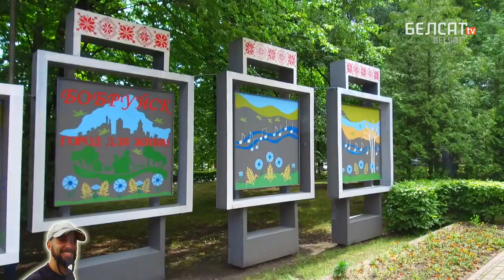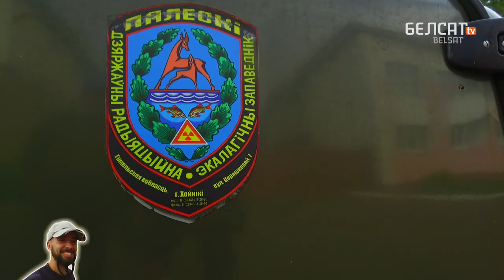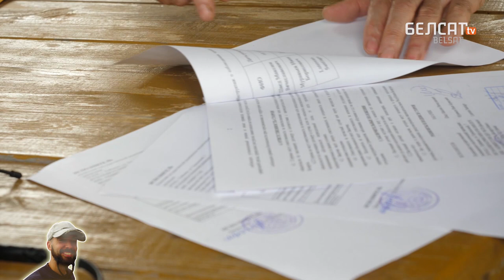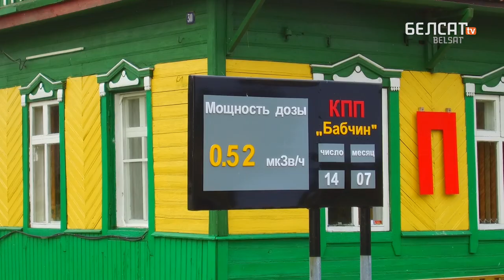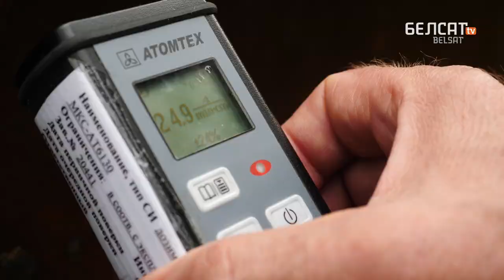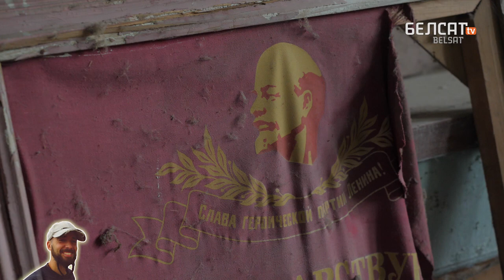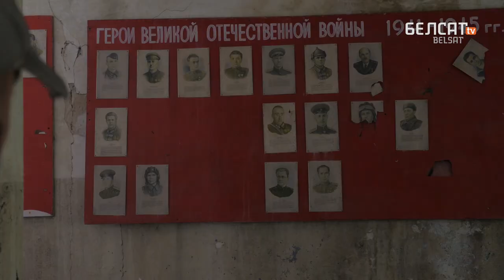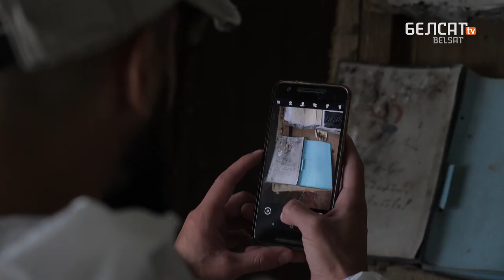Argentinian in Chernobyl zone: all blooms here except us / ENG subs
The Argentinean Santiago Lutereau has been traveling for the past ten years. He is engaged in tourist photography and plans to create a video blog. In search of unusual content he arrived to Belarus. The main point of the trip of Santiago is the Belarusian exclusion zone of the Chernobyl nuclear power plant, which has recently been opened for tourist visits.